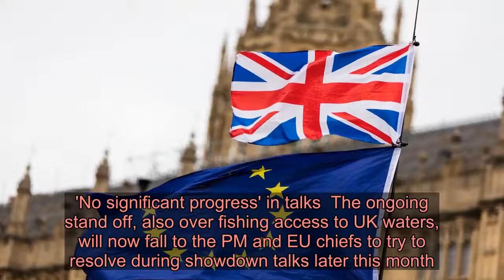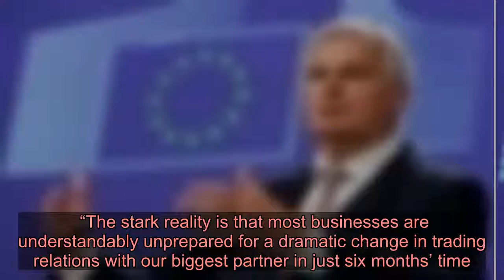Britain will accept some tariffs in EU trade deal to beat deadlock by summer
BRITAIN has told the EU it will accept some tariffs in a trade deal in a bid to break the deadlock by the end of the summer.  The revelation came as a fourth round of Brexit talks ended yesterday in stalemate yet again with time now running out.   A senior UK negotiating official revealed the offer to pay taxes on goods such as agricultural products exported between the blocs would be part of a “high level trade off”.  In exchange, Brussels would drop its demand for Britain to keep aligned with EU 'level playing field' rules so an agreement can be struck.  On the new offer, the UK official said: "We floated that. It fell slightly on stony ground but it is still the discussions.  “Obviously we would rather not go there, but if it is what helps make progress, then we are willing to talk about that.”  Until now, Boris Johnson has always insisted he would only settle for a ‘zero tariffs’ and ‘zero quotas’ deal. 'No significant progress' in talks  The ongoing stand off, also over fishing access to UK waters, will now fall to the PM and EU chiefs to try to resolve during showdown talks later this month.  As this week’s four days of negotiations ended yesterday, the EU’s chief negotiator Michel Barnier warned there had been "no significant areas of progress" this week.  He also lashed out at the PM for rowing back on commitments he made last year.  The Frenchman fumed: "Round after round our British counterparts seek to distance themselves from this common basis.  Britain’s lead negotiator David Frost also admitted that “progress remains limited” but insisted that “our talks have been positive in tone”.  He added: “If we are to make progress, it is clear that we must intensify and accelerate our work”.  No10 has extended the deadline for the basis of a deal until the end of July, while the EU said yesterday it was prepared to drag out the negotiation until the end of October.  That would leave just two months for Britain and the EU’s 27 parliaments to ratify a deal before the end of the transition period on December 31.  Mr Barnier said the sides will restart face-to-face meetings later this month as part of "more concentrated, focused work on the more difficult points".  And he signalled major climbdowns from two of the bloc's most hardline positions.  He admitted Brussels will have to meet the UK halfway on fishing if there is to be any hope of a deal.    But he rejected Britain's proposal to negotiate access annually, saying this was "not possible for us and not even technically possible".  He also hinted he will soften demands that Britain agrees to be bound by EU state aid rules in the future.  The PM will hold talks with Commission chief Ursula von der Leyen and Council